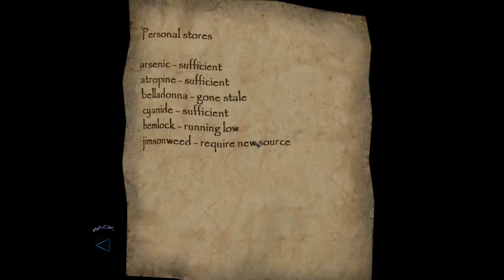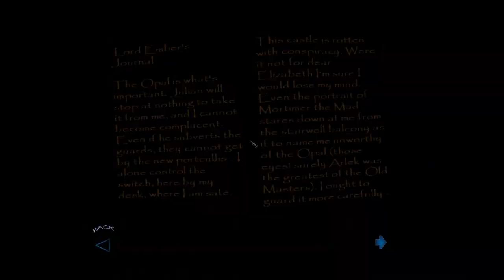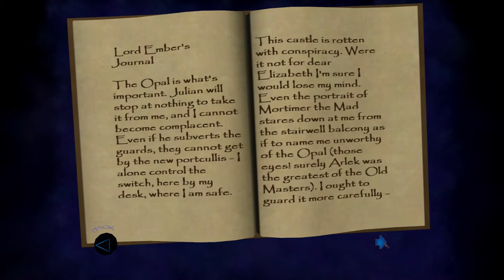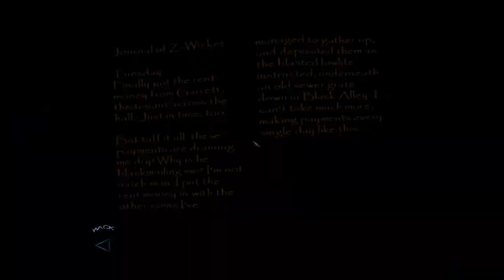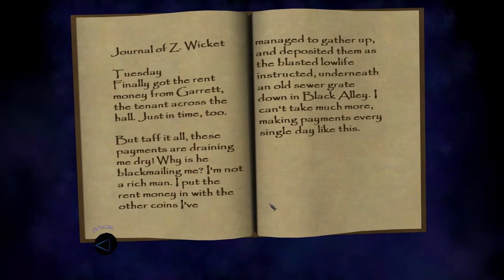Thief: Deadly Shadows Ep. 2 -- Home Sweet Home